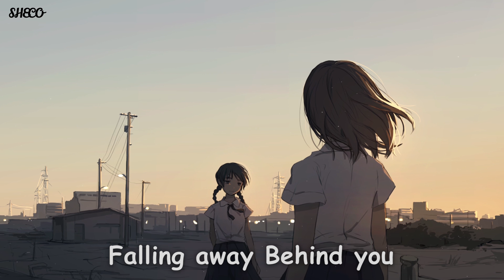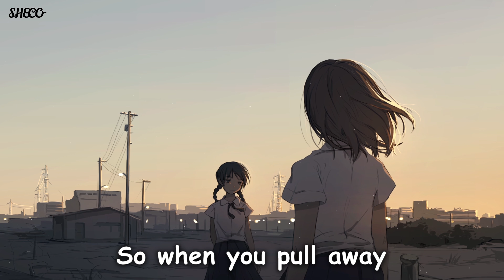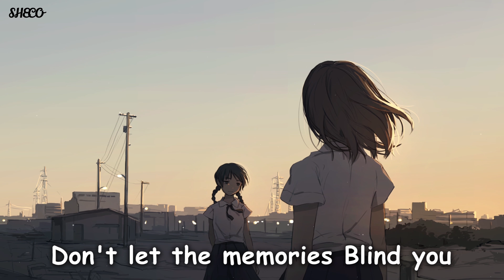「Nightcore」→ Last of Her Kind (Lyrics) ✗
◘  Song: Last of Her Kind (demo)